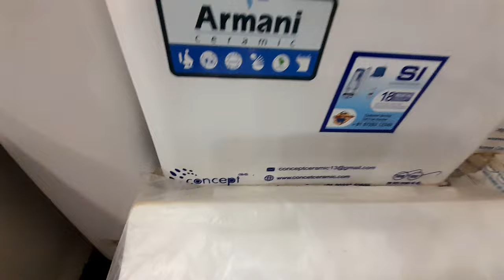toilet seat price in india | Hindware toilet seat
All one pc Commode seat cera hindware,  Jaquar
toilet seat
toilet seat price in india
western toilet price in india
commode price in india
cera toilet seat price list
toilet sheet
bathroom commode
western toilet
english toilet price india
parryware western toilet price list
western commode price in india
toilet seat price
commode price
commode toilet
Bathfittersh
Jaquar bathroom
toilet seat replacement,
how to measure a toilet seat,
 how to replace a toilet seat,
elongated toilet seat replacement
toilet seat fix
Toilet seat replacement
replace toilet seat
fix a loose toilet seat
Jaquar, cera ,hindware , Batherosh, Armani, Swisware All Bathroom solutions
Shop Adress
Harish Gupta
Whatsapp no

Zirakpur

Harish Chand Gupta

KISHI BHI BHAI KO KOI BHI BILDING YA PULUMBRING K LIYA MUJKO CONTECT KRE

DESCRIPTION NEEDED ATLEAST BASIC STUFFS MUST WRITTEN
PRICE MUST BE ACCORDING TO THE MARKET

GOOD RATE = INSTANT BUY

SHOP ADRESS

Hippostores
Harish Gupta
Zirakpur,  Panchkula,  Mohali,  Chandigarh
Himachal